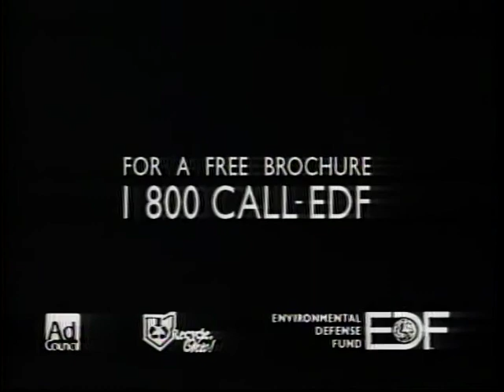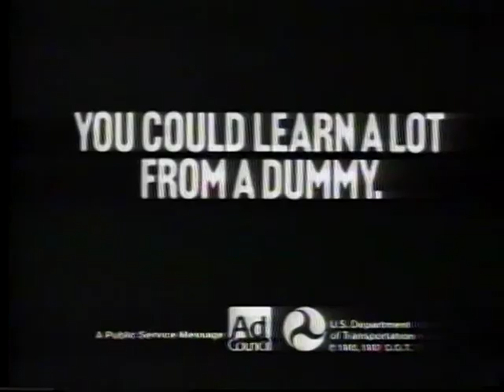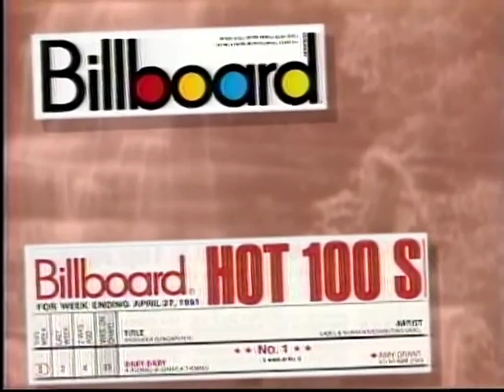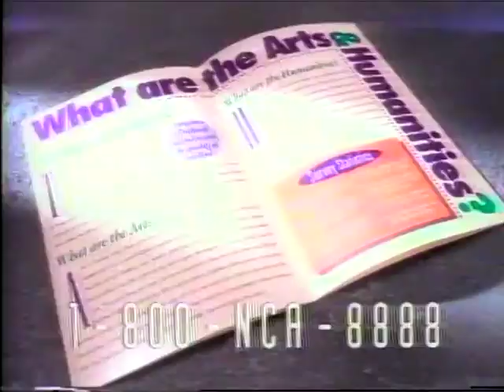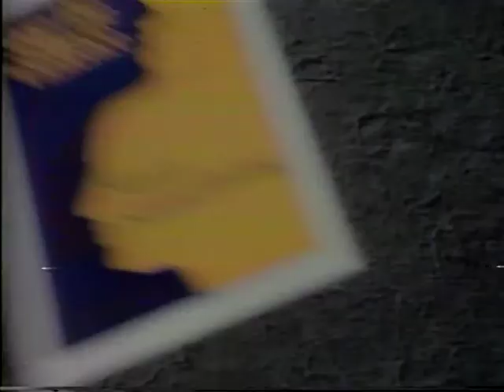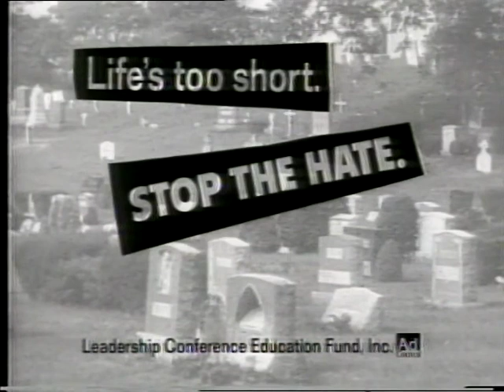141 Amy Grant and House of Love 1994